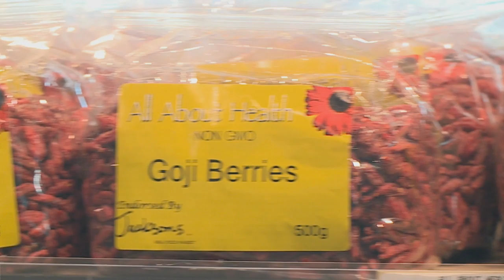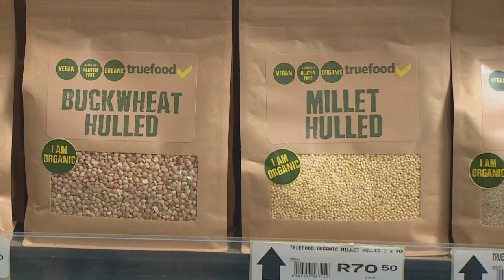Mayuri Bhawan : Dietician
Dietician Mayuri Bhawan has a conscious approach – especially when it comes to food – and this has led her to study nutrition in detail. She’s also passionate about a plant-based diet – as she explained to Zaky.